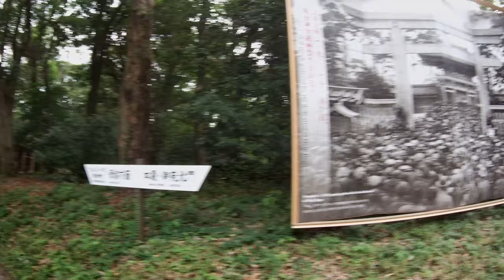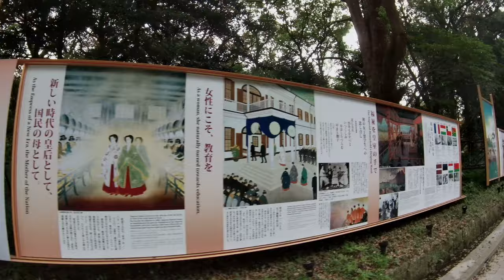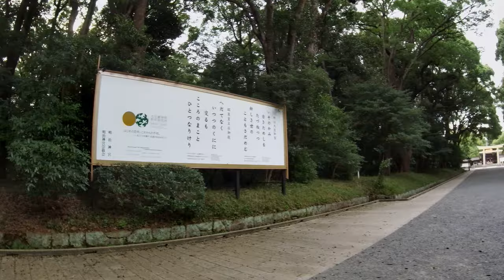Walking and filming【4K】Walk around Meiji Jingu Shrine Part1/3